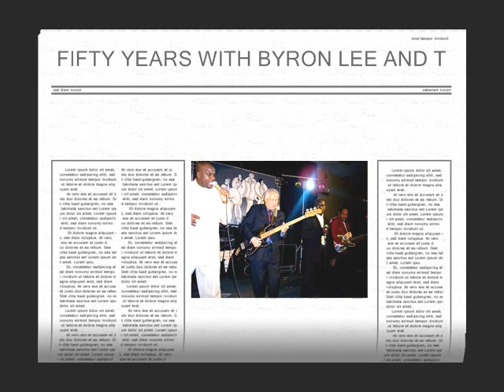Kiwanis Club of Lauderlale lakes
KCLL WAS CHARTERED SEPT 29 1998 WITH DR. CELIA EARLE AS PRESIDENT.ONE YEAR LATER THE FIRST CHARITY BALL WAS HELD. TO DATE, OVER  A QUARTER MILLION($250,000) DOLLARS HAS BEEN RAISED AND DISTRIBUTED TO VARIOUS CHARITIES. PARTICIPATION IS NEEDED IN THIS OUR 11TH YEAR. GET YOUR TICKETS NOW. SIGNATURE GRAND SATURDAY SEPT 12, 2009 FROM 7 TIL 2